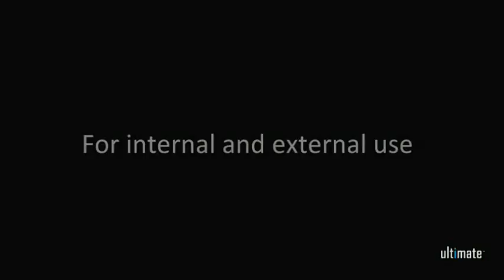Ievo Ultimate Test Video - MMV.wmv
As being installed on construction sites around teh country now, but equally at home in any commercial application.